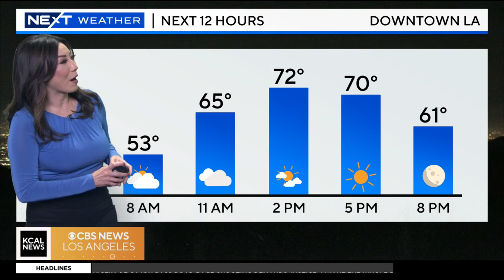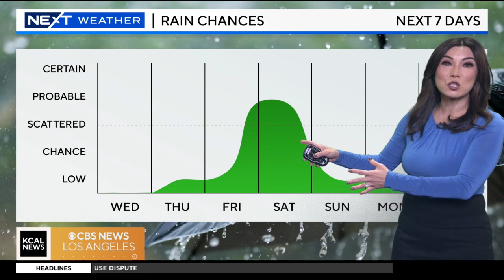Amber Lee 10/30/2024 (5AM) KCAL9/CBS2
KCAL9/CBS2, Los Angeles California